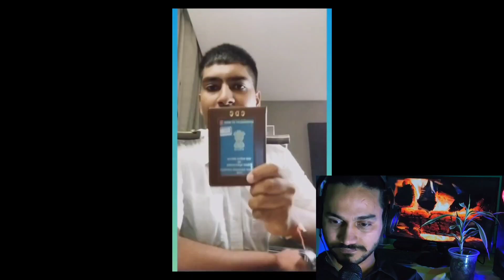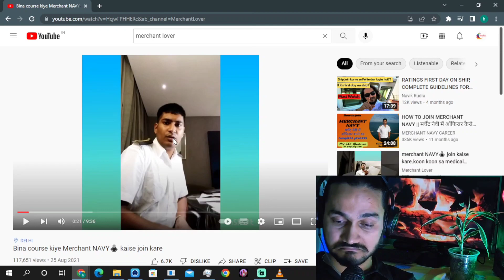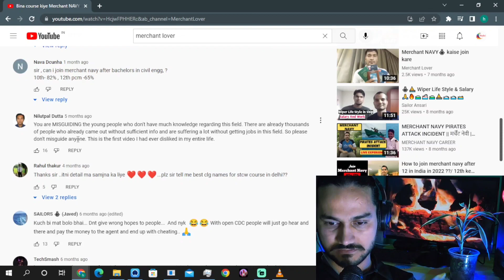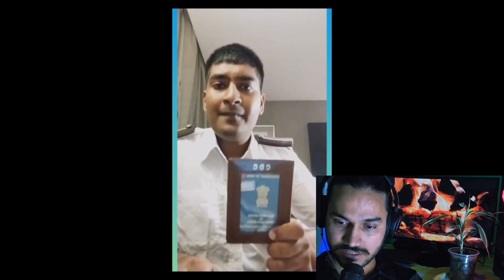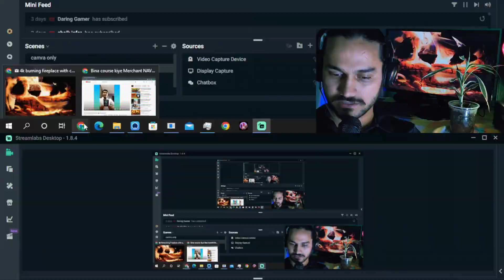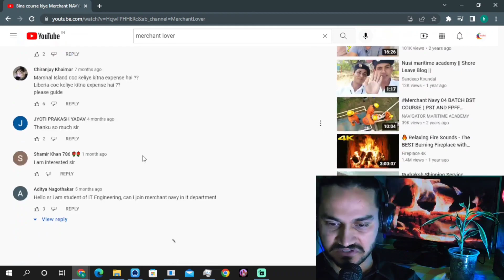Bina course kiye Merchant navy ⚓kaise join kare |Avoid Youtubers Giving Misinformation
NAVIK RUDRA EXPOSING SHALLOW KNOWLEDGE OF CADET ABOUT OPEN CDC|Avoid Youtubers Giving Misinformation

The purpose of this video of mine is to expose a youtuber whose channel name is Merchant lover because some of the things mentioned in his video can confuse the boys who dream of making a career in Merchant Navy.

Desclaimer :
The purpose of making this video of mine is not to hurt anyone's feelings or to tell that all the things mentioned in the channel named Merchant lover are wrong.

lots of ❤